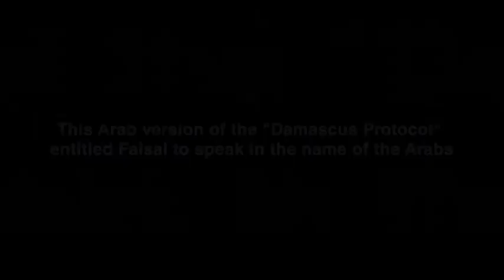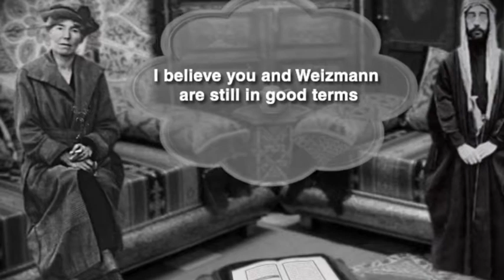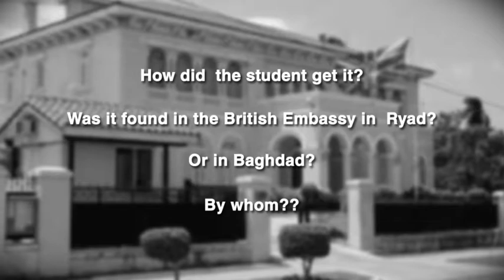Afeka College - Course: Animation and the Middle East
Spring 2012 , by  Liora Lukitz and Andre Friedman
( DarkRoomFX.net)